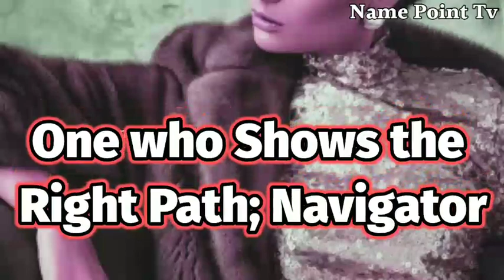Aritra Naam Ka Arth Kya Hota Hai / Aritra Ka Arth / Aritra Ka Matlab / Aritra Naam Ka Matlab Kya Ho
Aritra Naam Ka Arth Kya Hota Hai / Aritra Ka Arth / Aritra Ka Matlab / Aritra Naam Ka Matlab Kya Hota Hai